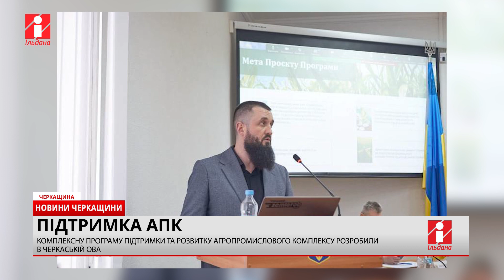Програма підтримки агросектору на Черкащині розрахована до 2028 року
Комплексну програму підтримки та розвитку агропромислового комплексу розробили в Черкаській ОВА. 7 березня її презентували. Далі – винесуть на розгляд в обласній раді.

Над проектом програми працював профільний департамент спільно з практиками в цій сфері та науковцями. Вона розрахована на період до 2028 року.

– Як стимулювати агросектор, підтримати тих, хто вже працює, заохотити бізнес-старти – ці питання в ОВА завжди на порядку денному, – зауважив очільник регіону Ігор Табурець.

У Програмі підтримки та розвитку агропромислового комплексу Черкащини передбачено низку стимулів. Зокрема, для збереження фермерських господарств і розвитку трудомістких галузей (тепличне господарство, садівництво, овочівництво), тваринництва. Є акцент і на ветеранські агробізнеси.